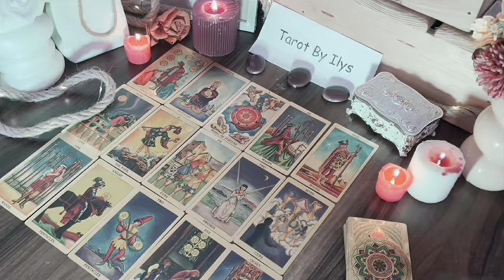SAGITTARIUS 🚨 VERY STRONG💥YOU WILL RECEIVE A TREMENDOUS MESSAGE 💌📞 HOROSCOPE LOVE OCTOBRE 2024